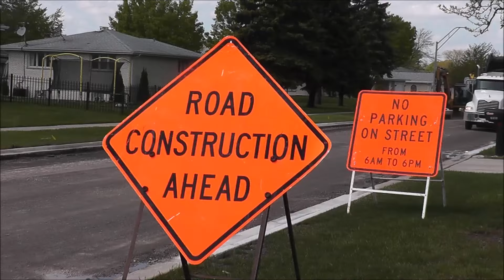Road Milling Machine Working On An Old Asphalt Street | Asphalt Removal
15 Things Construction Workers Should Have, all links go to Amazon:
1. 12V Mini Car Fridge
2. Reusable Toe Warmers
3. Exotic Meat Jerky Sticks
4. Heavy Duty Work Gloves
5. Glove and Hard Hat Clips
6. High Visibility Sweatshirt
7. Neck and Back Massager
8. Yeti Tumbler
9. UV Neck Protector
10. Hi Viz Balaclava
11. Boot Dryer
12. Portable Food Warmer
13. Cold Weather Balaclava
14. Solar Power Bank
15. Hi Viz Sun Hat

Videos of construction machinery such as bulldozers, excavators, road milling machines, asphalt pavers, earth scrapers, skid steers, backhoes, front loaders, concrete mixers, and anything else that I can find in the Chicago area.

If you are seeing this and made it to the bottom of this video desciption then leave me a comment finishing this sentence: "_____________________ makes the best heavy machinery"